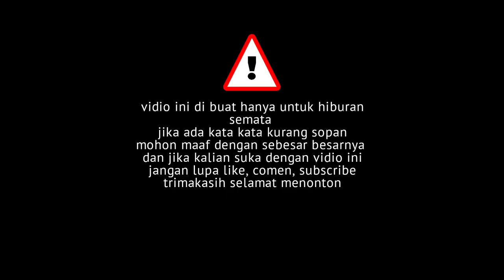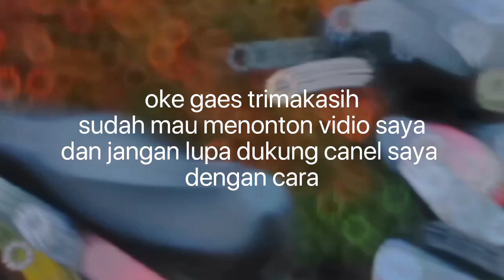pasang lampu LED di motor bebek revo fit fi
dukung canel thole ygy
dengan cara
tq

ug